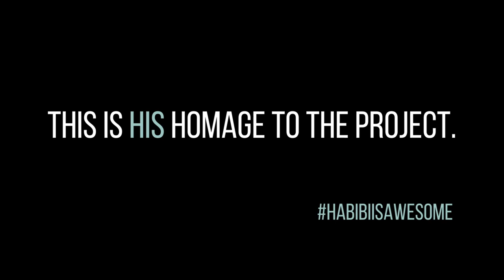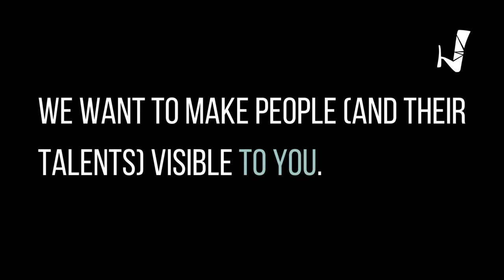Habibi.Works Song, Balla Moussa (Project 4 Awesome 2022)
We are proud to present the best Project 4 Awesome Video ever made for Habibi.Works. The song is an original by Balla Moussa, one of our most longterm participants. In this homage to the project, he sings about the different working areas and why it feels good to be part of this place. In the background, you can hear the Habibi.Works team sing as the choir ;-)
Help us to raise money by simply VOTING FOR US from Feb 25 to Feb 27.

Song: Balla Moussa
Video Cut and Sound Design: Ferdinand Bayer
Footage: Ferdinand Bayer & Mimi Hapig